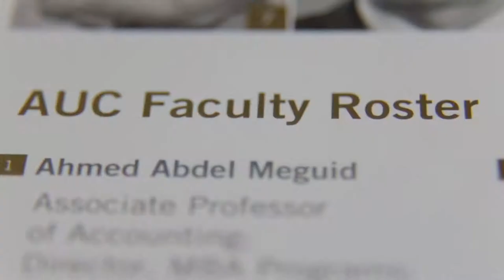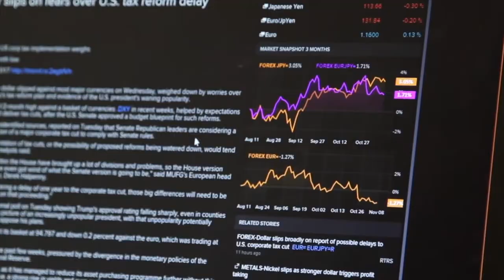AUC School of Business Graduate Honors Documentary 2017-2018